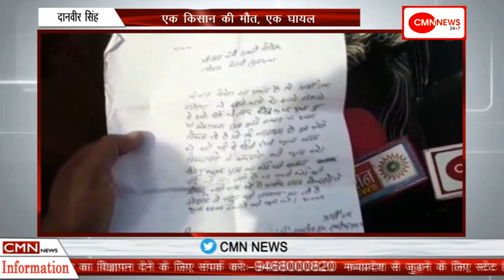बिलारी-छज्जा गिरने से हुआ हादसा